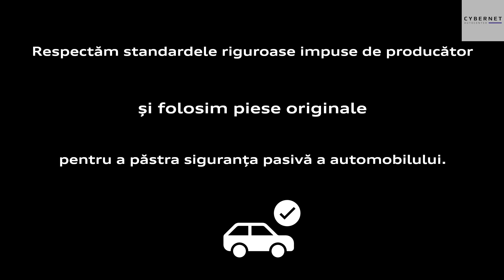Daune neasigurați Audi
Îți plătești singur dauna? Profită de ofertele de nerefuzat pentru lucrările de tinichigerie! Solicită detalii la consilierul de service: fă o programare online la

Cybernet Autocenter este dealer și partener service autorizat Volkswagen, Audi, ŠKODA și Volvo  în Bacău și Piatra Neamț.